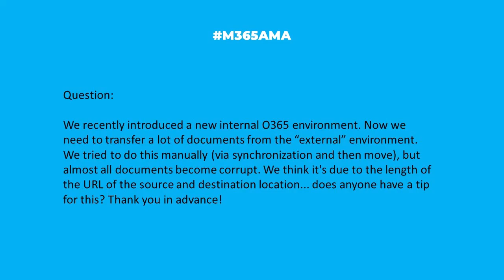M365AMA Why does a long source URL corrupt my SPO migration?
“We recently introduced a new internal O365 environment. Now we need to transfer a lot of documents from the “external” environment. We tried to do this manually (via synchronization and then move), but almost all documents become corrupt. We think it's due to the length of the URL of the source and destination location... does anyone have a tip for this? Thank you in advance!”

Some relevant notes/links shared by the team:

-- You can find a lot of unanswered questions or non-answers on how to resolve this issue, such as this one: Long Path URLs Affecting SharePoint Online Migration
-- If your source is OneDrive, check out: Migration Assessment Scan: Long OneDrive URLs
-- There are many migration tools on the market, depending on your source system. We mention a few in the video, but here is a quick review via TechTarget: 5 SharePoint migration tools to consider